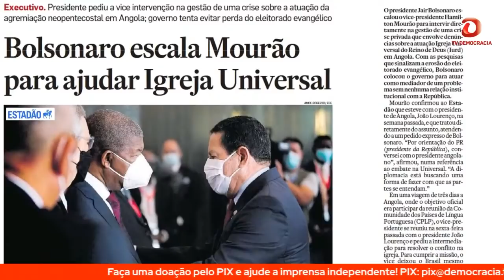Angolanos se cansaram dos crimes de Edir Macedo e haverá mais revolta na África, diz ex-pastor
Em entrevista à TV Democracia nesta terça-feira (20), o ex-pastor da Igreja Universal do Reino de Deus (IURD) em Angola, Tavares Armando, afirma que o vice-presidente da República, Hamilton Mourão, é um “general do mal” por ter viajado com dinheiro público do Brasil procurando defender os interesses privados de Edir Macedo em Angola.

“Edir Macedo tenta instrumentalizar Bolsonaro e Mourão”, diz o ex-pastor, que ressalta o uso de dinheiro público do Brasil na viagem do vice-presidente.

Revoltado, Tavares Armando também afirma que a viagem de Mourão não servirá para por panos quentes na situação da IURD e declara que outros países africanos devem realizar revoltas contra a Universal.

“Não vai dar certo (a viagem de Mourão) porque os angolanos não precisam de um novo colonizador. Os angolanos se cansaram dos crimes cometidos por Edir Macedo, por isso decretaram uma ruptura entre a IURD de Brasil e de Angola”, afirma Tavares. “A África do Sul já pegou fogo, já começou uma reforma (relacionada à IURD). Isso vai desecadear para Moçambique, Costa do Marfim, Cabe Verde, muitos outros países da Árfrica. Macedo que se segure”.

A situação de tensão da Universal em Angola vem desde 2019, quando membros da igreja no país divulgaram um manifesto no qual acusam a gestão brasileira de lavagem de dinheiro, sonegação de impostos, racismo, entre outros crimes. Ainda em 2019, Angola ordenou o fechamento de templos da igreja no país.

💡 ACESSE JÁ!